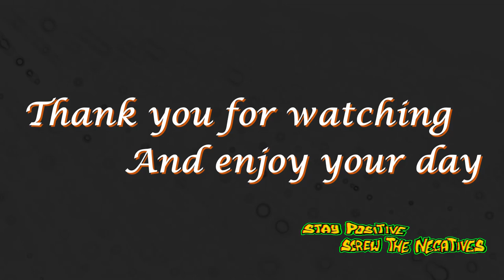Jon's Time Travel Sky 47 at Blithfield Reservoir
This is a Time Lapse video I captured of the sky at Blithfield Reservoir.

I started at 12:09 and ended it at 13:38 on the 15/03/22

I went to Blithfield Reservoir for my Eco-therapy and whilst I was there I could resist the urge to do a Time Travel video.
However I will return to this location and I hope to capture more of the beautiful views.